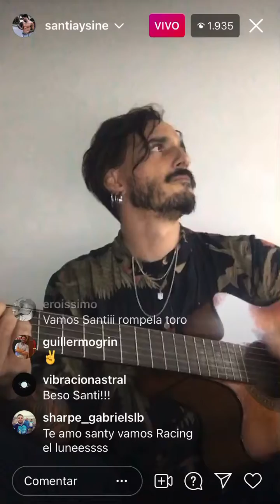Santiago Aysine Instagram Live 28deMayo2021